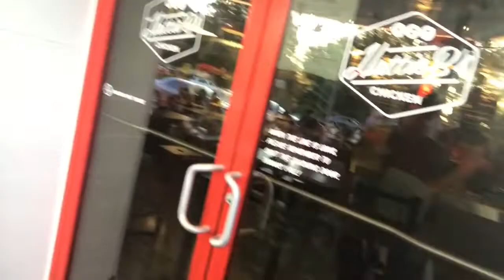The Hattie B’s Experience | Little 5 Points Atlanta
We were riding down the street and saw a line coming from this place Hattie B’s Hot Chicken. We paid it no mind and went to look for parking. We found parking next to the place we saw the line streaming onto the sidewalk! We asked someone in line was the chicken good or something. Find out what he said. Hattie B’s is a New chicken joint in Little 5 Points Atlanta. 👉🏾👉🏾👉🏾👉🏾👉🏾CHECK IT OUUUUUUT!!!
💓💓💓💓💓💓 Get in my inbox!